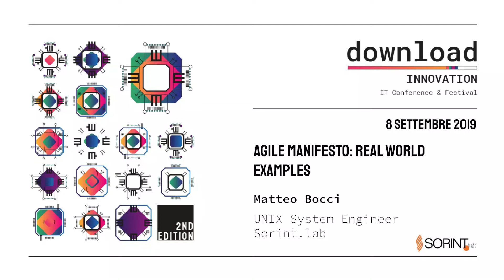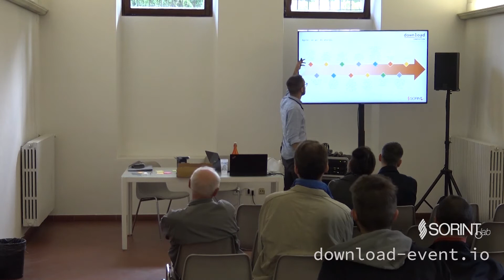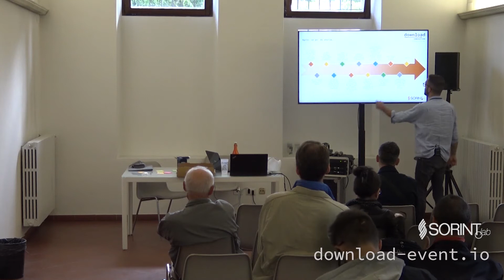Bocci Matteo Agile Manifesto real world examples